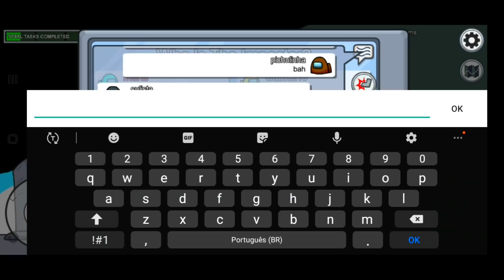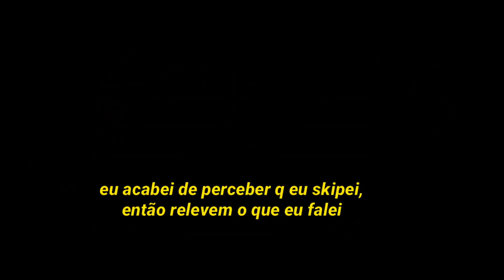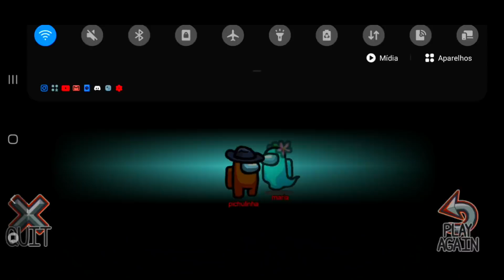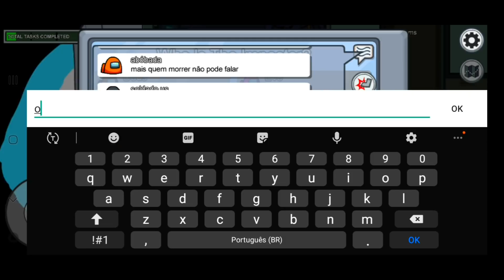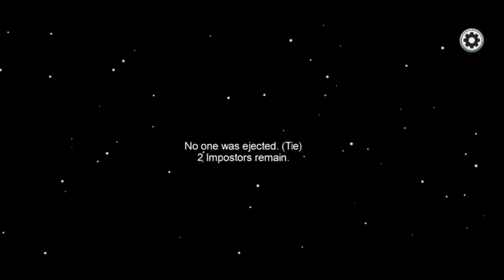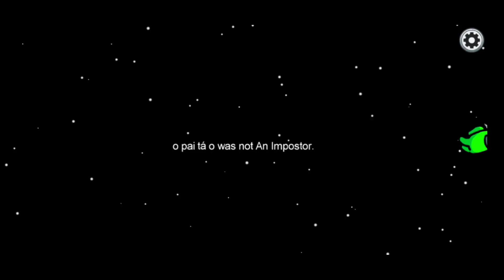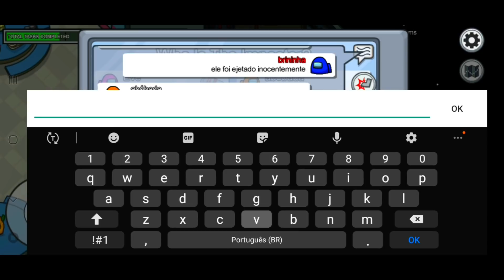ASMR – JOGANDO AMONG US 🌌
:: isso é um vídeo de ASMR, eu estou falando baixo, não é porque sou doente. o asmr busca promover o sono, a relaxamento e a calma, assim como pode provocar formigamentos ou arrepios pelo corpo.

〮⃟ — servidor no dc:
(esse é novo, o outro foi excluído)